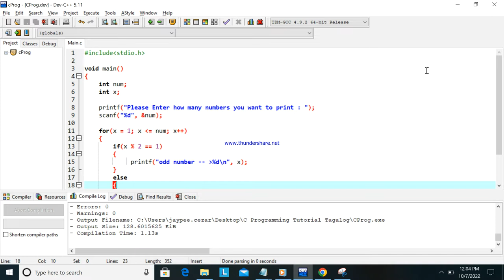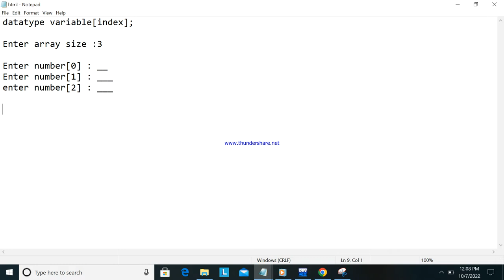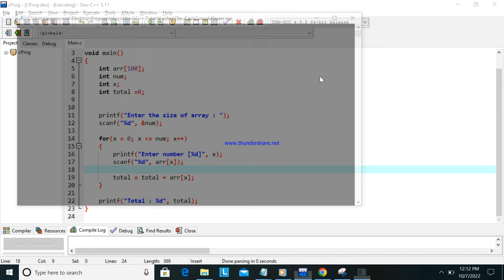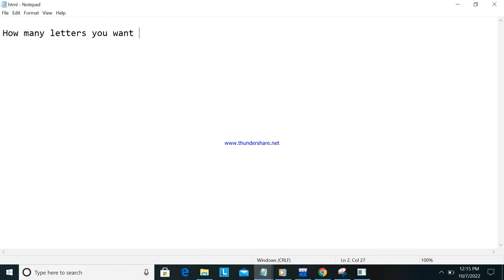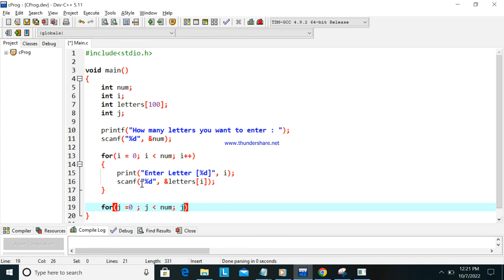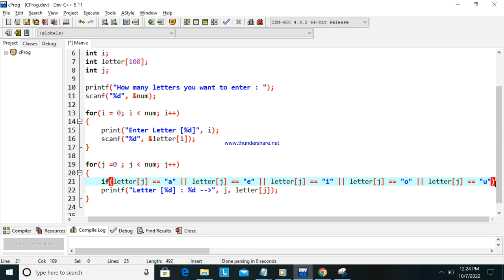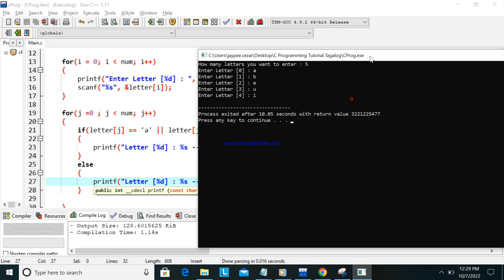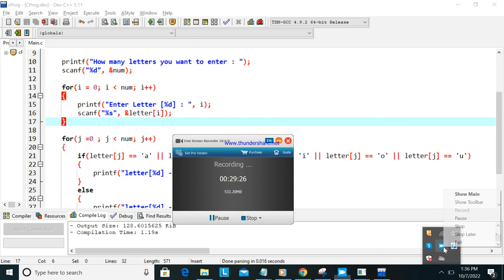Part 7 - Array Vowel or Consonant in C Programming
vowel or consonant using c programming array